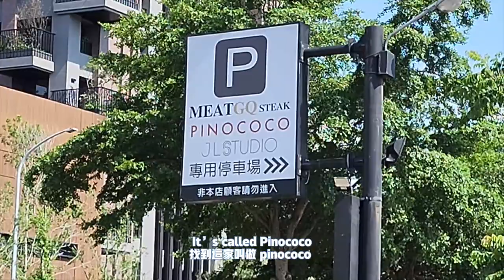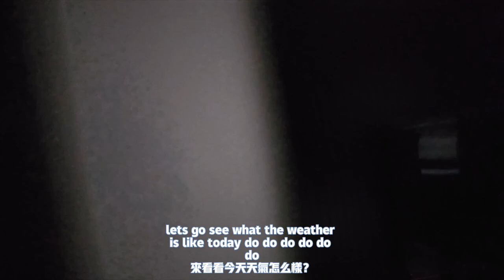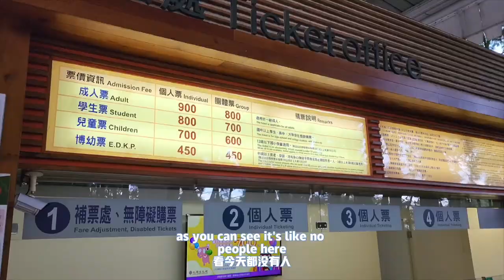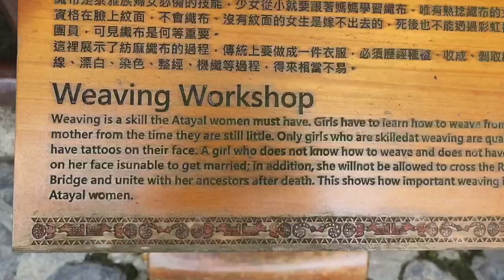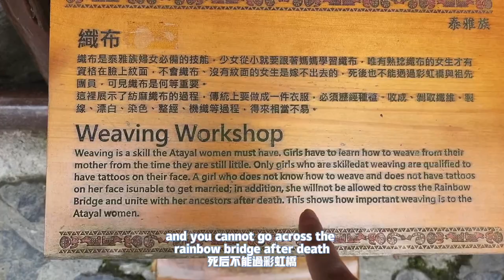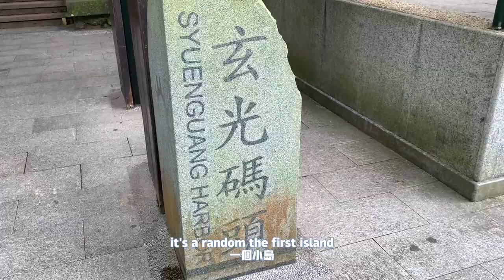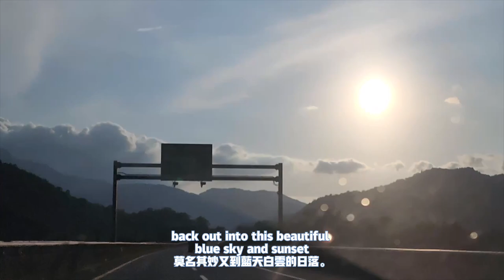Back in Taiwan！ 我回到台灣了 ～ Anniversary Vlog 💗 Puli 🌄 Theme Park next to Sun Moon Lake？ 🎢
⭐️  Hey guys! We are finally back in Taiwan. It has been a crazy time moving house and getting settled in, but we finally found time for a small getaway for our anniversary celebration to Puli!
It was super random but a lot of fun.
A sunny start setting off from our new place in Taoyuan, stoped for food in Taichung and then landing in the cute little city of Puli. After exploring we went to the aboriginal theme park, checked out Sun moon lake. It was such an eventful weekend full of fun and excitement!

⭐️  大家好！我們終於回到台灣了。這一陣子狂忙。
搬完家的我們終於找到時間慶祝我們週年紀念度過了一個小假期！這次我們超級隨機，但也很有趣。
一個陽光明媚的開始，我們從桃園的新家出發，在台中停下來吃午餐，然後傍晚到達了可愛的埔里。早上探索了九族文話村，之後我們去了日月潭。真是個豐富的旅程！